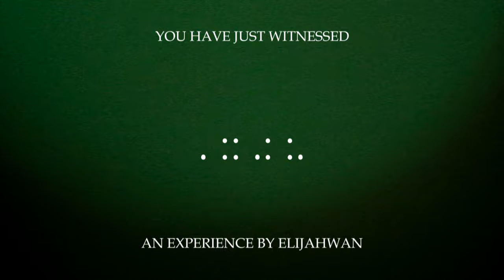B O A R - Feature Film (2020) CC0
This film has been dedicated to the public domain.